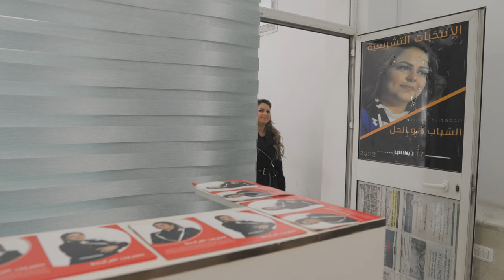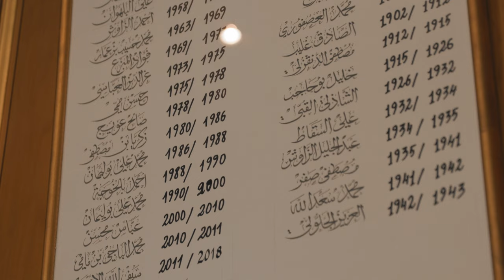Lisa LaFlamme reports: Despite progress, women leaders remain rare in Tunisian politics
To support Journalists For Human Rights' work in Tunisia and around the world, please

At the parliamentary runoffs held in late January 2023 in Tunisia, Cerien Merabet was voted in as MP of the capital’s most crime-ridden district. Her voters look to her with hope for a positive change. The perception of women leaders in Tunisia may be slowly changing; however, much more work must be done.

In this documentary, Lisa LaFlamme talks to Merabet about what her victory means at a time when Tunisian President Kais Saied’s reforms to electoral law have made gender parity in parliament more challenging to achieve. Merabet is one of only 25 women elected to parliament in Tunisia.

LaFlamme also talks to Tunis mayor Souad Abder Rahim – the first female mayor in the Arab world – about her work to challenge cultural resistance to women in leadership.